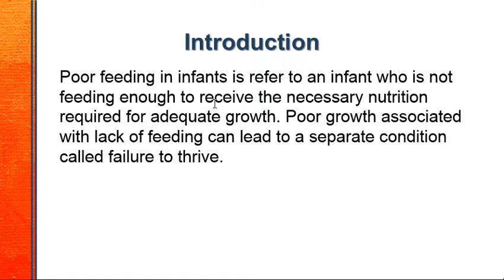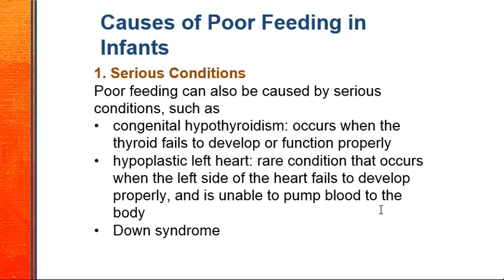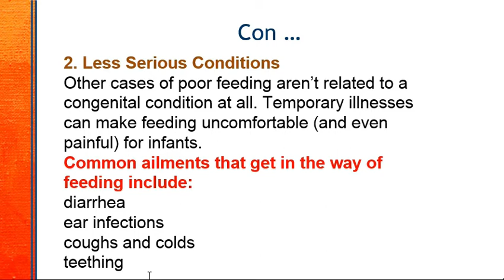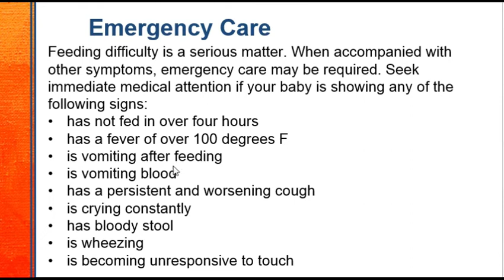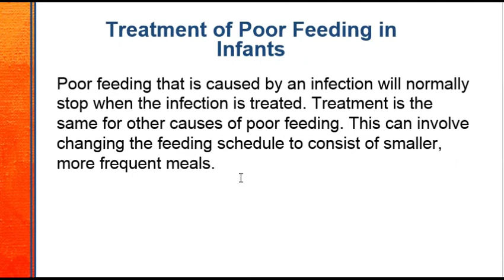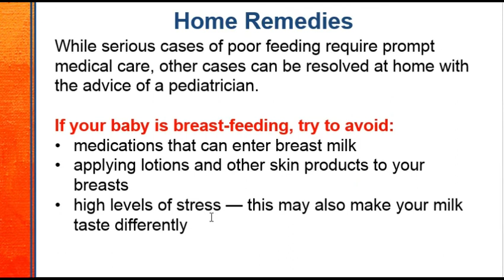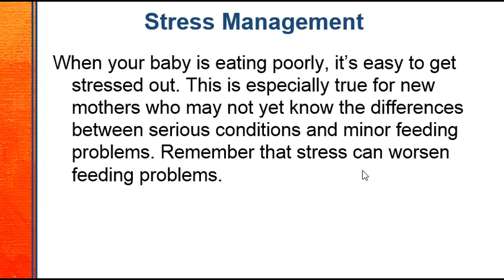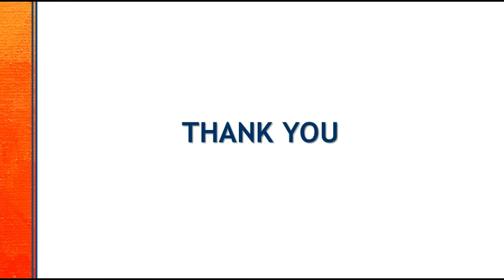POOR FEEDING IN INFANTS | definition, causes and treatment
Hi, Iam Hudayfi. This is my channel about health lessons. If you're a want to learn about this health lessons.
My channel publishes videos that focus on training, encouragement and health lessons.